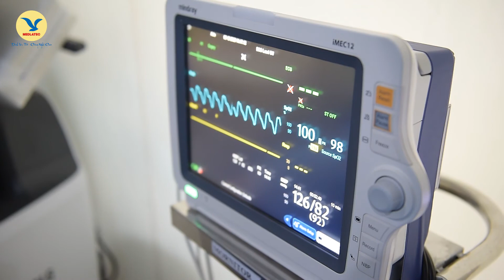Sinh thiết vú có hỗ trợ hút chân không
Kỹ thuật sinh thiết vú có hỗ trợ hút chân không (VABB) là bước ngoặt trong chẩn đoán sớm các tổn thương vôi hóa nghi ngờ ÁC TÍNH ở vú. Đồng thời, phương pháp này còn được sử dụng trong điều trị các khối u vú lành tính (bướu sợi tuyến vú, nang vú, áp - xe…) ngăn không cho tiến triển thành ác tính.
Thay vì phải mổ mở để lấy khối u, phương pháp sinh thiết này có nhiều ưu điểm vượt trội:
✅ Loại bỏ khối u một cách nhanh chóng, chính xác,
✅ Không để lại sẹo, bảo đảm tính thẩm mỹ;
✅ An toàn, hiệu quả;
✅ Giảm thời gian điều trị, bệnh nhân không cần nằm viện.
🏥Hệ thống Bệnh viện/Phòng khám Đa khoa MEDLATEC
• Cơ sở 1: 42 Nghĩa Dũng, Ba Đình, Hà Nội.
• Cơ sở 2: 99 Trích Sài, Tây Hồ, Hà Nội.
• Cơ sở 3: 03 Khuất Duy Tiến, Thanh Xuân, Hà Nội.
• Cơ sở 4: 119 Nguyễn Tất Thành, Vĩnh Yên, Vĩnh Phúc.
☎️Tổng đài: 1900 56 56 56.